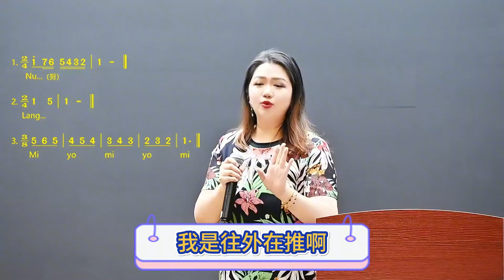想要唱歌音色更亮，这条练声曲一定要多练！